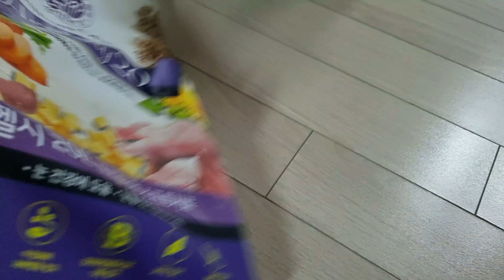실버 토이푸들이 기호성 좋은 강아지 눈물사료 추천 드립니다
실버 토이푸들 강아지 '별'은 저희가 두 번째 가족입니다.
반려동물 사지 말고 입양하세요.

별 (여자아이) / 4.5kg / 실버토이푸들 / 생일 2019/02/16